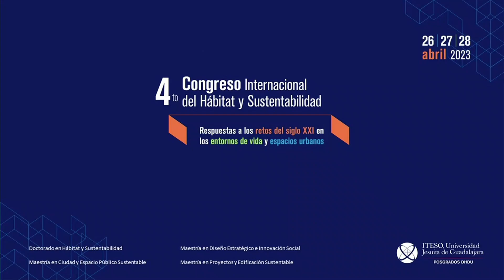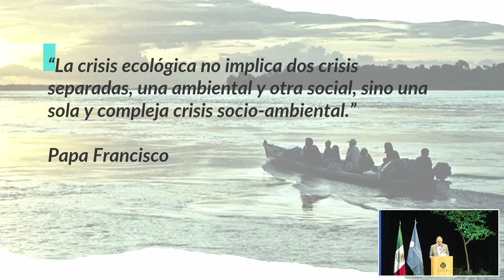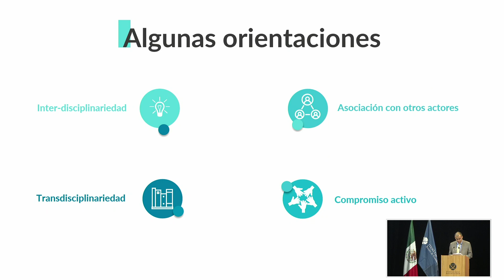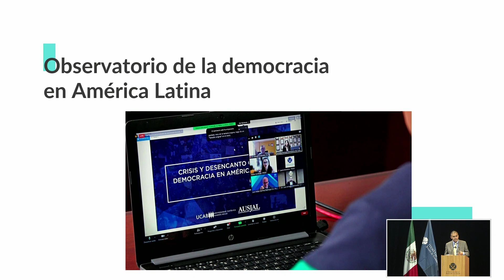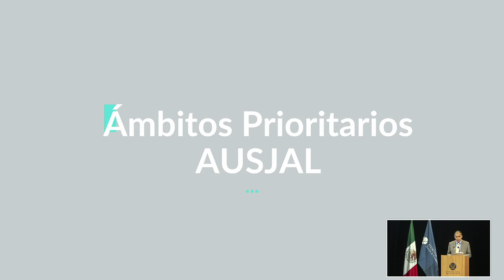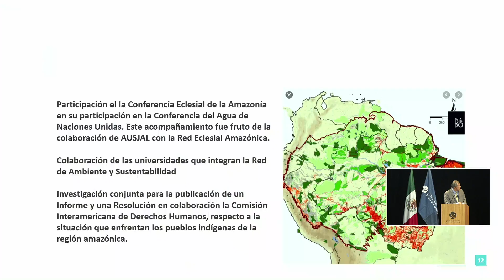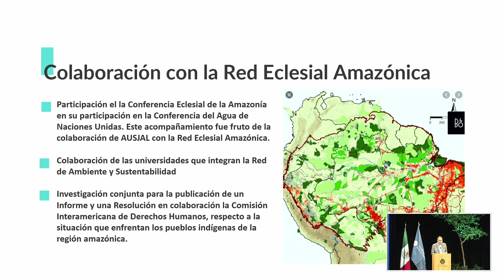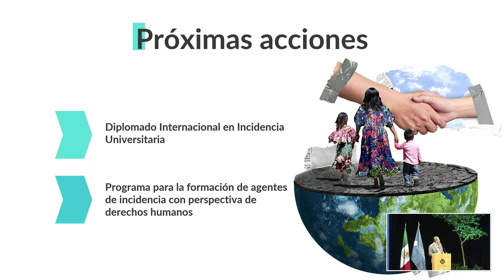4o. Congreso Internacional del Hábitat y Sustentabilidad. Conferencia de Francisco Urrutia.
Conferencia de Francisco Urrutia.

Respuestas de las universidades jesuitas a la crisis socioambiental planetaria

Secretario Ejecutivo de la Asociación de Universidades Confiadas a la Compañía de Jesús en América Latina (AUSJAL) y miembro del Comité de Liderazgo de la Asociación de Universidades Jesuitas. Académico del Doctorado Interinstitucional en Educación del Sistema Universitario Jesuita. Profesor y colaborador con cinco universidades.  Doctor en Educación, Maestro en Política Educativa por la Universidad Alberto Hurtado en Santiago de Chile, y en Filosofía Social por el ITESO.

El 4o. Congreso Internacional del Hábitat y Sustentabilidad es organizado por el Departamento del Hábitat y Desarrollo Urbano  del ITESO Universidad Jesuita de Guadalajara, a través del Doctorado en Hábitat y Sustentabilidad, la Maestría en Ciudad y Espacio Público Sustentable, la Maestría en Proyectos y Edificación Sustentables y la Maestría en Diseño Estratégico e Innovación Social.

Se llevará a cabo los días 26, 27 y 28 abril 2023 en el ITESO Universidad Jesuita de Guadalajara y en la Casa ITESO Clavigero. Este espacio académico se constituye para el análisis, reflexión e intercambio de experiencias entre lo académico y lo profesional a través de diversas actividades especializadas: ponencias, conferencias, mesas de debate, talleres, visitas técnicas guiadas y exposiciones, entre otras.

Los entornos urbanos han sido el principal escenario donde, en este primer cuarto del siglo XXI, se enfrentan una serie de problemáticas y desafíos tanto heredados como nuevos. América Latina y el Caribe es una de las regiones más urbanizadas, donde el 80% de la población vive en ciudades (ONU-Hábitat, 2021). En 2021 la Comisión Económica para América Latina y el Caribe (ECLAC), señaló que en la región se tiene la oportunidad de transformar el modelo de desarrollo urbano en sus distintas escalas para atender las profundas inequidades y agudas dificultades que vulneran a las ciudades y sus habitantes. Desde inicio del siglo XXI, se han generado y presentado desde diversas instancias, una serie políticas y propuestas de acciones urbanas para responder a los problemas apremiantes en el entorno que han apostado a buscar la sustentabilidad del hábitat.  También se han articulado una serie de principios y métodos en los que se posiciona a la agencia o acción colectiva como un fin de la participación ciudadana en asuntos del hábitat y sus condiciones de vida.

Estas iniciativas, agendas, propuestas, estrategias y campañas, se han planteado como respuesta a algunos de los grandes problemas que hemos enfrentado en este primer cuarto de siglo. Algunos de estos impactan directamente al hábitat y tienen que ver con la mala planeación urbana de nuestras ciudades, provocando grandes crisis urbanas asociadas a los efectos del cambio climático que son provocados por un indiscriminado y mal uso de los recursos naturales como el agua y la energía, que nos han llevado a una grave crisis ambiental. Estos factores además se asocian y entrecruzan con otros problemas sociales como conflictos sociopolíticos, la inequidad y desigualdad social, e inseguridad urbana que provoca y exacerba otras crisis de tipo económico y social.

En los últimos años, la crisis sanitaria producto de la pandemia por COVID-19 acrecentó aún más estos problemas, por lo que se ha visto que todas estas agendas, propuestas y estrategias, ya no son suficientes para contrarrestar estos problemas y crisis apremiantes de este primer cuarto de siglo. Sin embargo, es también desde las ciudades donde la diversidad de personas que viven y trabajan en ellas permite la generación de propuestas innovadoras. El enfoque en el Congreso del Hábitat y Sustentabilidad reconoce la necesidad de abordar las problemáticas urbanas como desafíos y oportunidades para una nueva generación de realidades que beneficien la cohabitación humanos-naturaleza.

Este congreso internacional, por tanto, invita a pensar en el marco de estas crisis, cuáles son las respuestas que la propia sociedad y academia debería plantear para pensar en los futuros como oportunidades que tenemos a partir de estas problemáticas. Indagamos cómo debemos abordar y considerar todos estos problemas, riesgos y amenazas, pero desde una perspectiva propositiva y facilitando el diálogo en torno a las respuestas que estamos ya generando desde la perspectiva de: los espacios de vida, la acción colectiva de grupos organizados, entornos construidos y en el ámbito del diseño como estrategia. Se plantea la siguiente pregunta plenaria:

¿Cuáles son las respuestas y alternativas que se tienen para abordar las crisis en entornos urbanizados hacia el 2025 y cómo alcanzarlas?